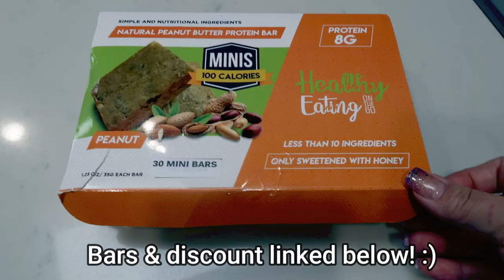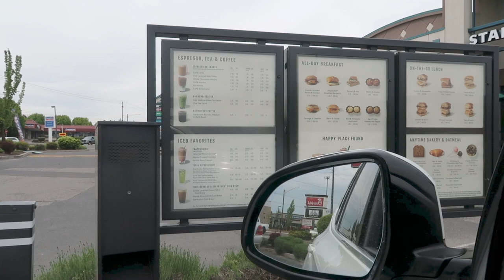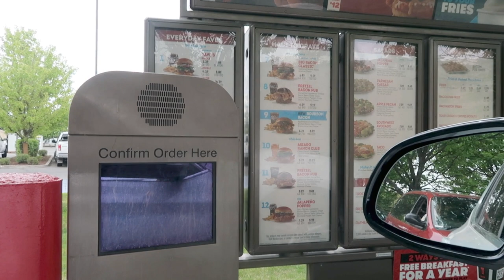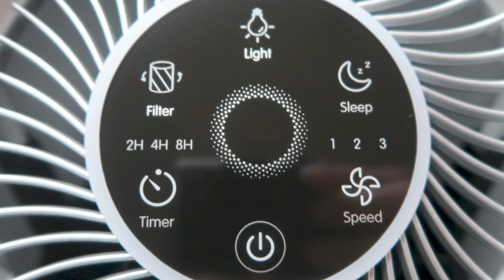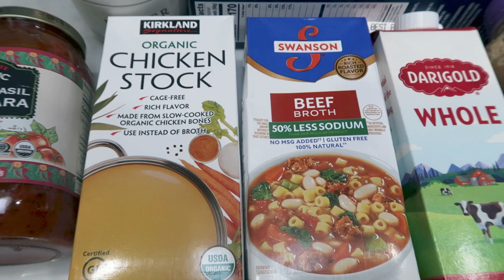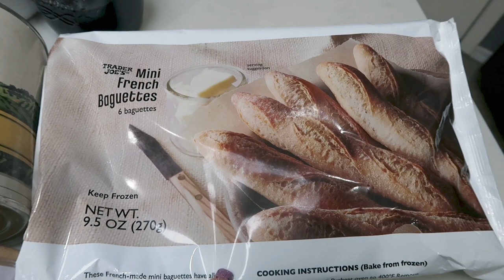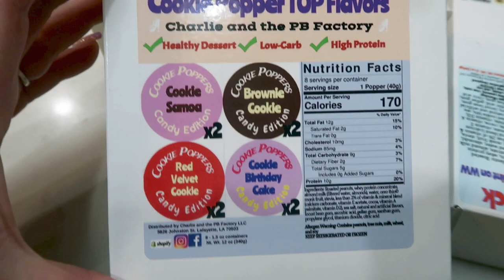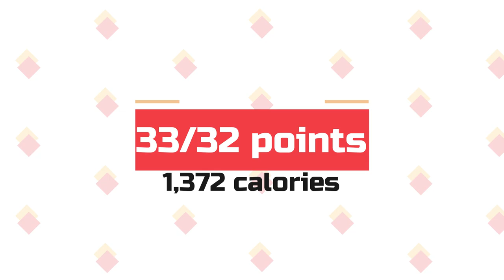WHAT I EAT IN A DAY ON WW TO LOSE WEIGHT - EATING OUT ON WW?!? - LASAGNA SOUP - WEIGHT WATCHERS!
HAPPY WEDNESDAY! Today I had to eat out for to out of three meals- can it be done on WW?  Dinner was amazing and the recipe is on my Enjoy! XO

Code- jennswwjourney

🎉NUTRITION CHANNEL!!!

130 calorie healthy snack packs | 4 Smart Points | 8-9g protein | low sugar | gluten free | non-GMO | kosher

Code- jennswwjourney

💌HAPPY MAIL!!!